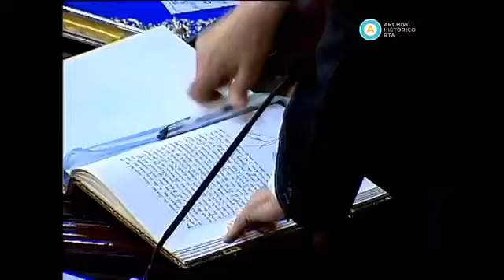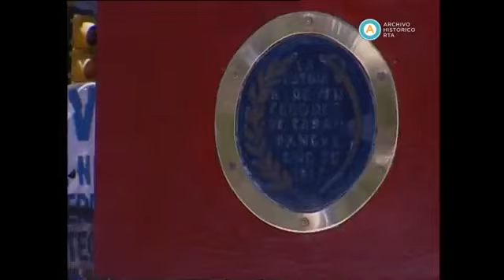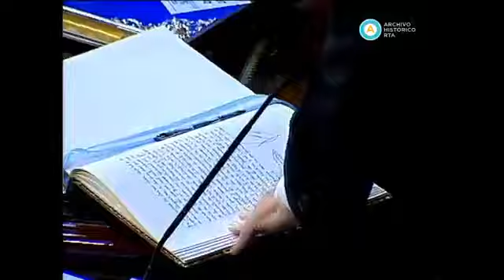Asunción de Cristina Fernández de Kirchner: jura y primer discurso como presidenta, 2007 (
En el presente registro Cristina Fernández de Kirchner toma juramento constitucional y recibe la banda y el bastón presidencial. Luego inicia un discurso en el que reconoce un escenario político.

El 10 de diciembre de 2007 Cristina Fernández de Kirchner asume su primer mandato como presidenta de la Argentina tras haber obtenido más del 46% de los votos en los comicios de octubre..